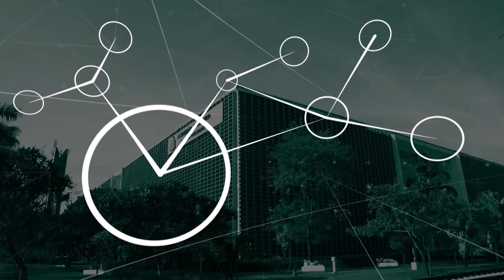A importância dos exercícios físicos durante a pandemia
O Programa Alesp conecta recebe como convidada Carol Marsiglia, Personal Trainer, para falar sobre A importância dos exercícios físicos durante a pandemia.
Apresentação: Daniel Caniato